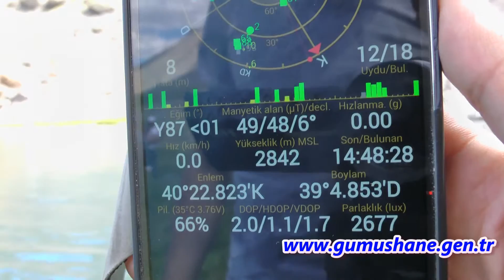Belediye Başkanının 3 Bin Metre'de Yüzme Keyfi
Gümüşhane’nin Şiran ilçesi Belediye Başkanı Yavuz Altıparmak, Torul ilçesi sınırlarında bulunan Artabel Gölleri Tabiat Parkında bulunan 2 bin 842 metre rakımdaki Adalı Gölde gençlerle birlikte yüzdü.